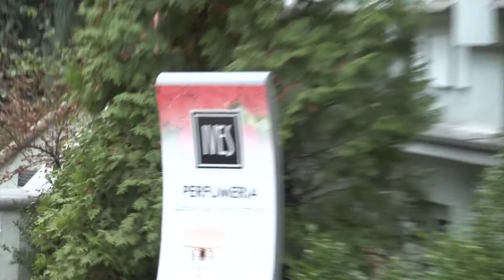Ives - Zielona Góra - perfumeria z tradycją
IVES to perfumeria z najdłuższą tradycją w Zielonej Górze, która mieści się w zabytkowej kamienicy przy Alei Niepodległości 10 (budynek TP SA).
Perfumeria prowadzi autoryzowaną sprzedaż kosmetyków wielu renomowanych firm takich jak: Dior, Gucci, Boss, Dolce&Gabbana i wiele innych. Jej 20 - letnia działalność jest gwarancją usług na najwyższym poziomie. Perfumeria IVES swoim klientom zapewnia profesjonalne doradztwo oraz zakupy w miłej atmosferze, a dla niezdecydowanych oferuje sprzedaż bonów upominkowych.